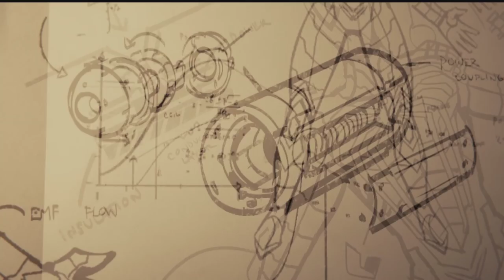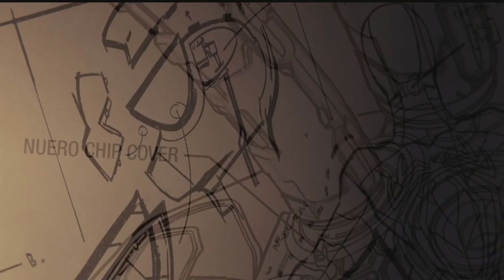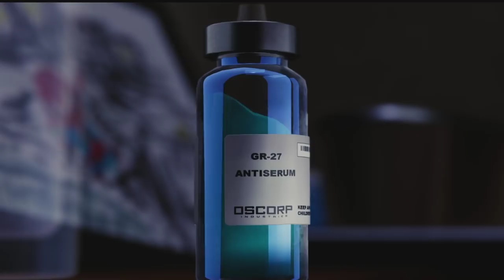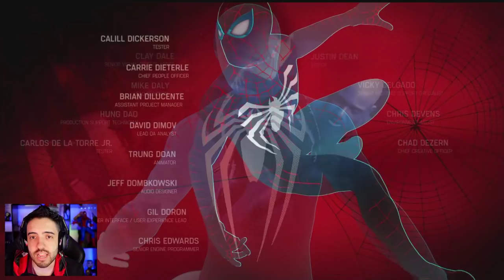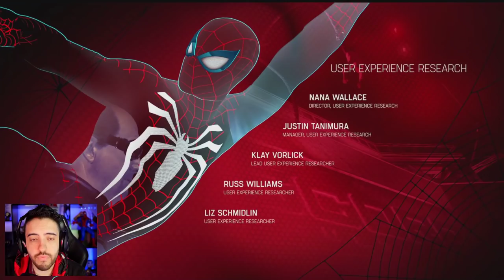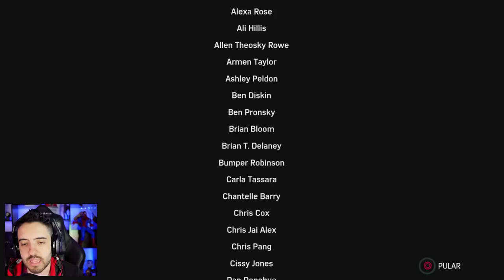SPIDER-MAN Ep 12 - EPISODIO FINAL! 🕷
Nesse video de HOMEM ARANHA - SPIDER MAN vamos enfrentar nosso desafio FINAL!

É nóixx!